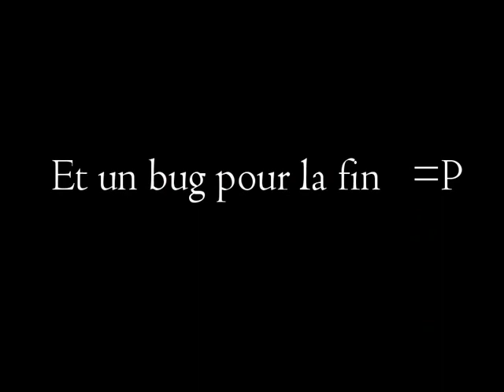Tomb Raider 6 AOD - Ghetto Parisien - dialogues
Dialogues en français de Tomb Raider 6 (du Ghetto Parisien) ainsi qu'un bug à la fin de la vidéo.